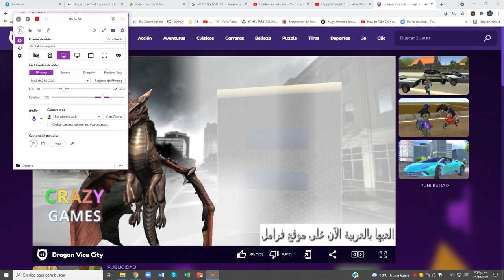Dragon Vice City (2)